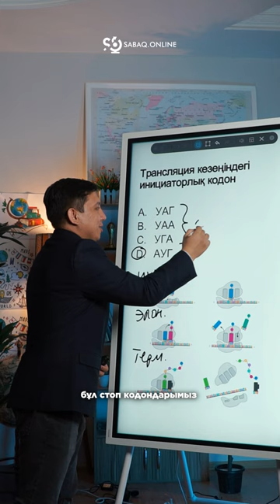Биологиядан ҰБТ-да келетін сұрақты талдадық🚀 Пайдалы болса, каналға тіркел